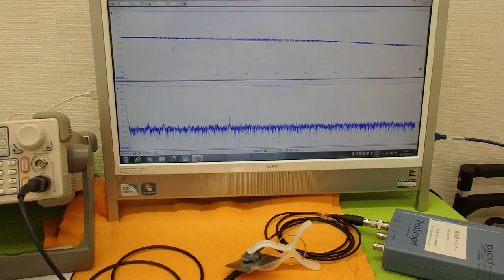オリジナル超音波実験 （超音波システム研究所 ultrasonic-labo）